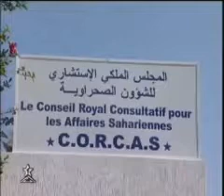Spanish Ambassador to Morocco visiting CORCAS - Western Sahara Autonomy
Khalihenna Ould Errachid met the Spanish ambassador to Morocco in the headquarters of the Royal Advisory Council for Saharan Affairs (CORCAS). The meeting was an occasion for KOE to explain the autonomy initiative to the Spanish delegates.

More to read on CORCAS websites. CORCAS is the Western Sahara Community (Sahara Occidental).